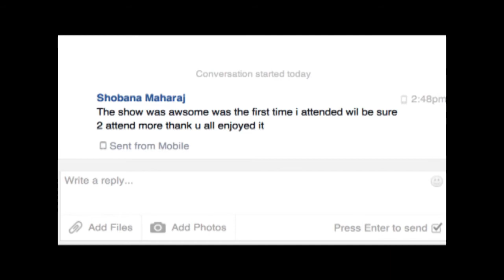HERITAGE DAY PROMO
Youth Film Development Project(070-594/NPO)

Presents Heritage Day 2014.

checkout our website for future events...